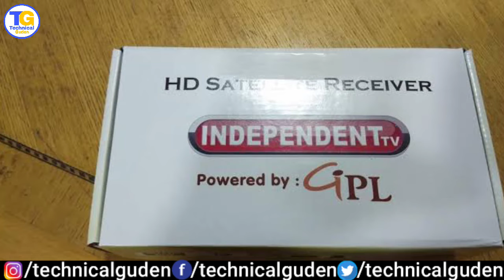Independent TV DTH Services Stop | क्यों बंद इंडिपेंडेंट डीटीएच टीवी???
About This Video
Namaskar Doston.
Doston is video meine aap logon se Independent DTH TV ke baare mein baat ki hai. jo ki TRI ke rules Follow na karne ke wajah se Independent DTH TV ko apni services band karni padi hai |
Independent tv news hindi
Independent tv owner
Independent tv Box
Independent tv Set Top Box

To bas doston agar aap logo ko ye video pasand aaya he to please is video ko LIKE kar dijiye our apne doston ke sath SHARE kar dijiye.  agar aap logon abhi tak mere es channel ko SUBSCRIBE nahin kiya he , to please

            | JAI HIND |
     || BANDE MATRAM ||
Name : ==Pawan kumar==